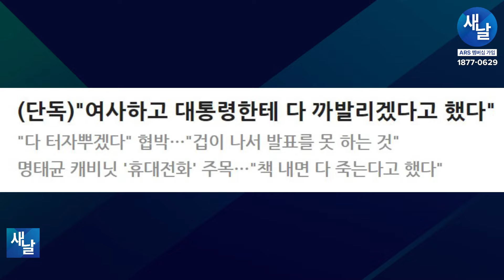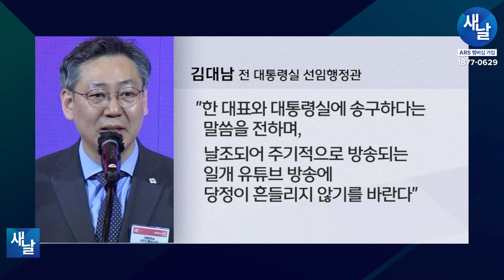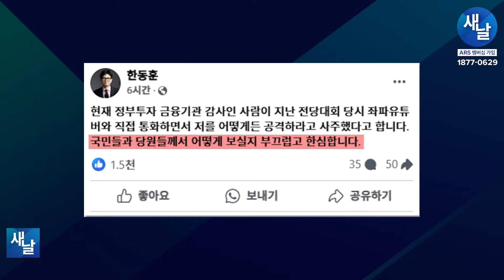[짤] 윤석열에게 무참하게 짓밟히는 한동훈